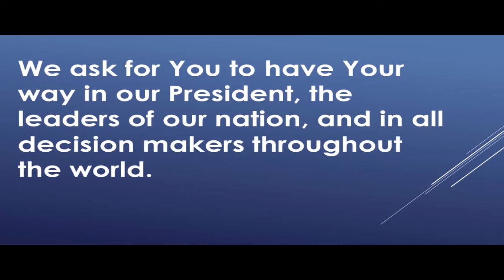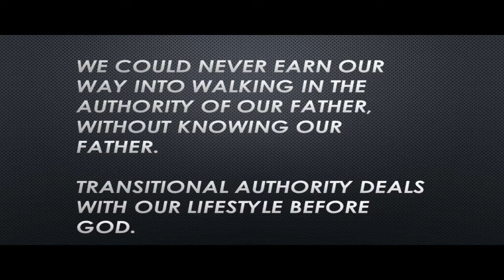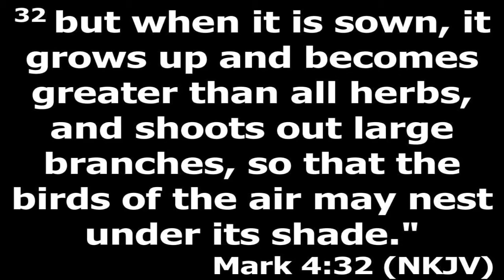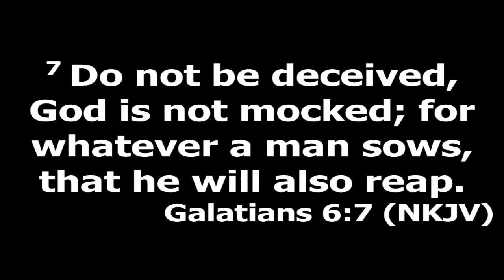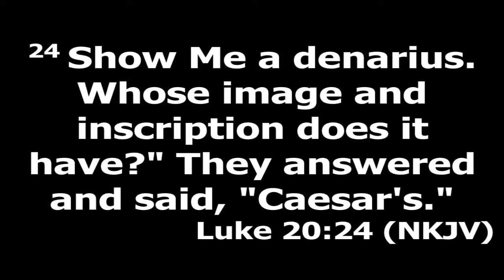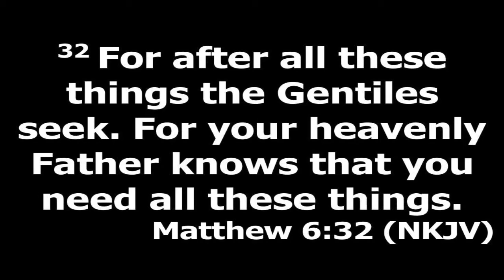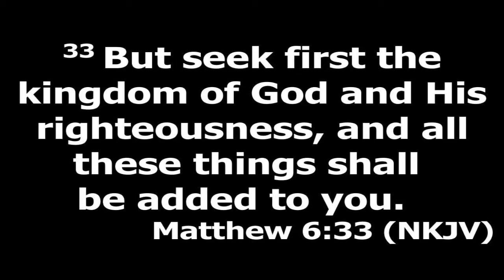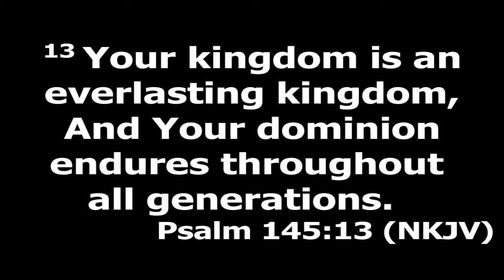Kingdom of God - Part 2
Kingdom-mindedness is a necessity if we are to walk out all that Jesus paid for us to experience. When we know Him, we love Him, and we begin to transition our thinking and our actions to align and cooperate with the Kingdom of our Father. When we get a revelation of the truth of what Jesus has provided, we can live with a firm determination to purposefully continue what He began. Whatever Kingdom you choose to become a part of, you will expand the culture of it. Choose God’s Kingdom because it is a Kingdom unlike any other!